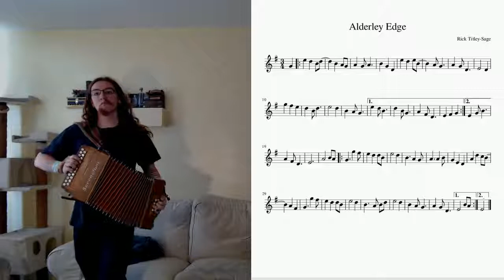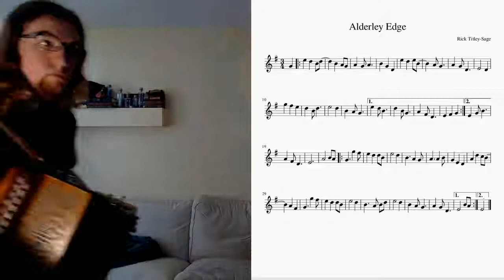Alderley Edge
This is the verse of one song I never finished (Windermere, written on a school trip in the Lake District) combined with the chorus of another I never finished (The Birds Don't Sing Upon Alderley Edge, which came out of a conversation of White Rose bollocks and someone said sounded like a tune name).
Windermere was originally in 4-4 - if you want to hear what that sounds like, listen to the guitar line in The Faultline by Sail Pattern. (Even though one of them was in my year at school, this is sheer coincidence, as I'd never played or sung this tune to anyone, and this was maybe ten years ago.